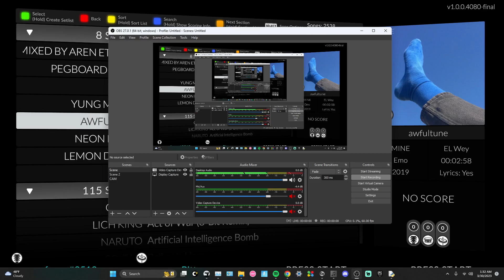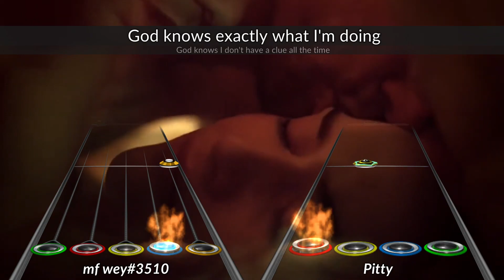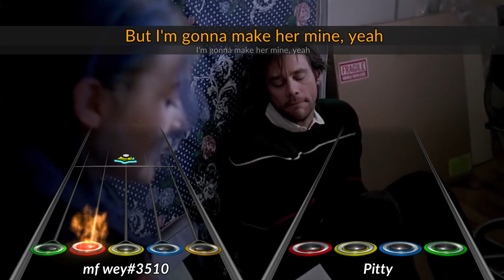awfultune - MINE (clone hero)